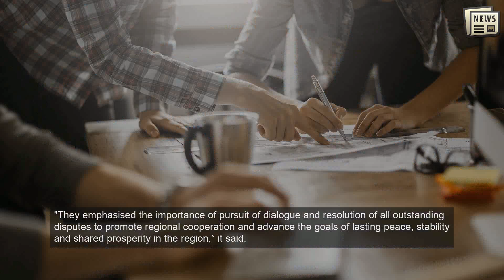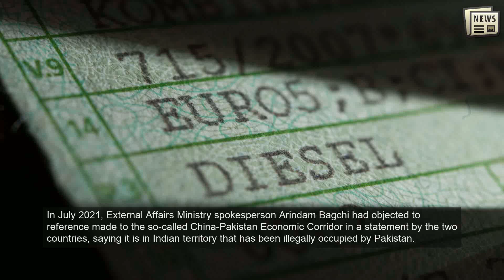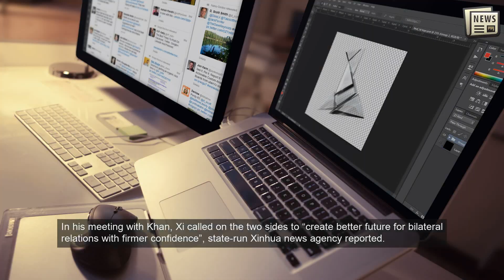China says opposed to 'unilateral actions' to resolve Kashmir issue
BEIJING: China on Sunday pledged closer cooperation with Pakistan under the $60 billion CPEC investment programme and called for resolving the Kashmir issue properly and peacefully while opposing any "unilateral actions" that could complicate the situation as Prime Minister Imran Khan held talks with the top Chinese leadership, including President Xi Jinping.